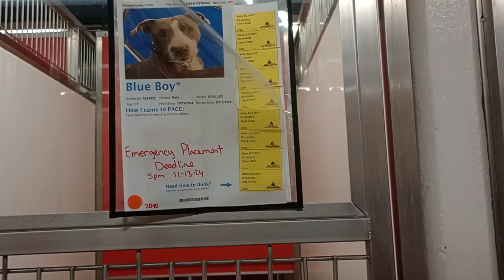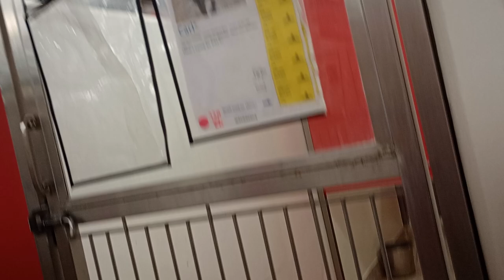Blue Boy 6y A654922 kennel 106 PACC shelter he still faces away 2 decompress but warming up some 101